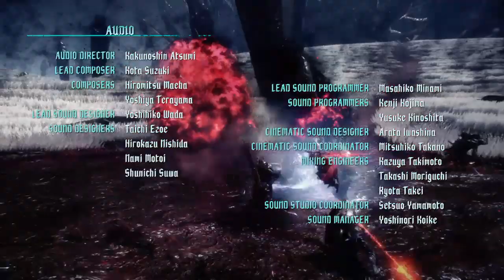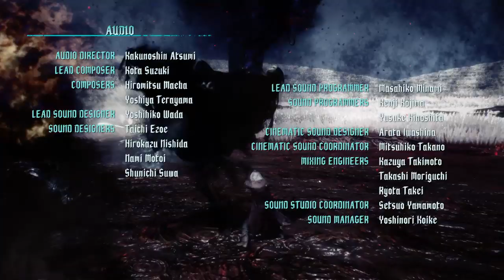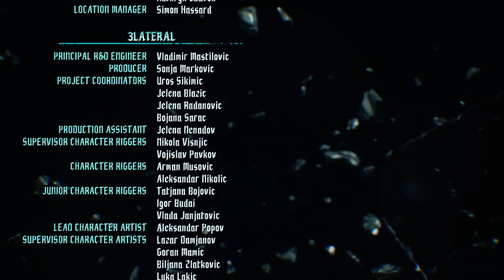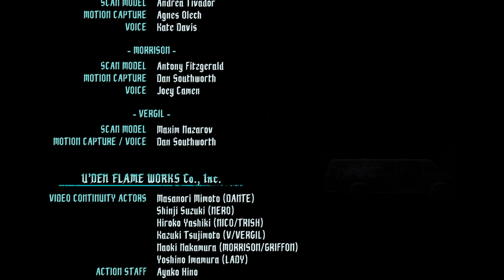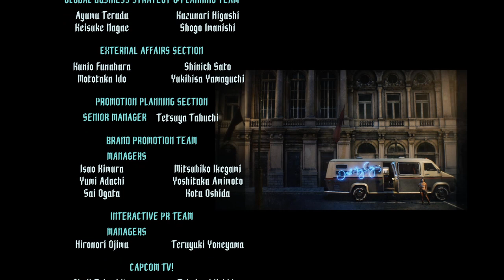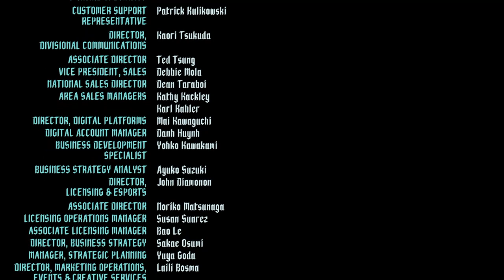Devil May Cry 5 Post Credits Scenes Part 2